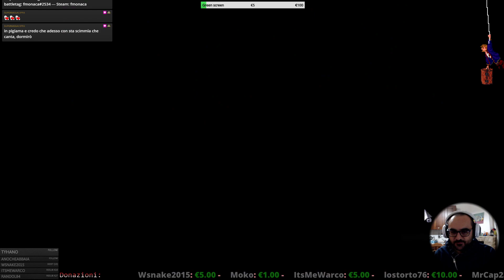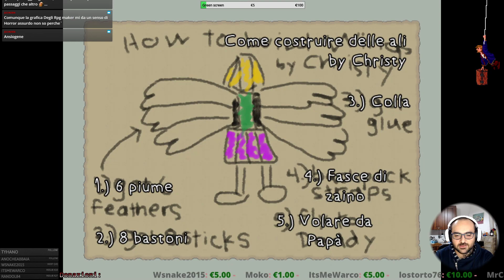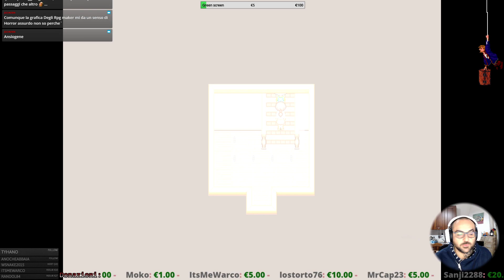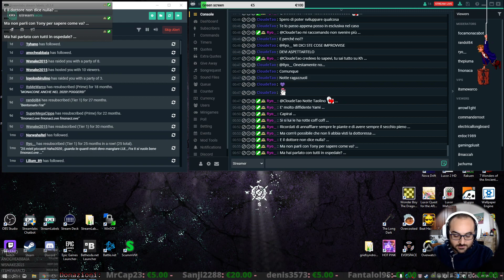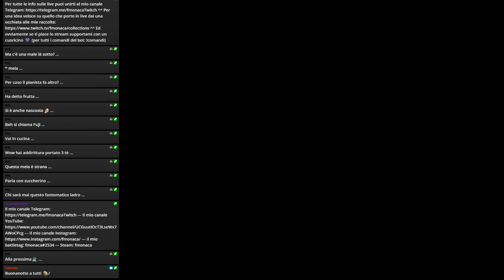[PC - ITA] - Rakuen (Live 03)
Ci tocca lavorare qui ... serviamo il the! Mmm che buono il the!